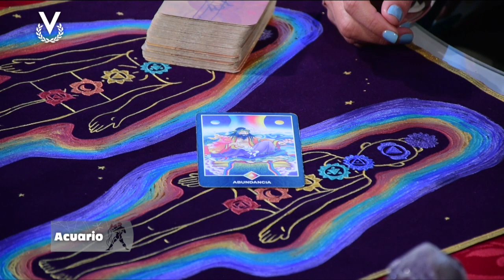Acuario - 03_08_2023 - Los Astros